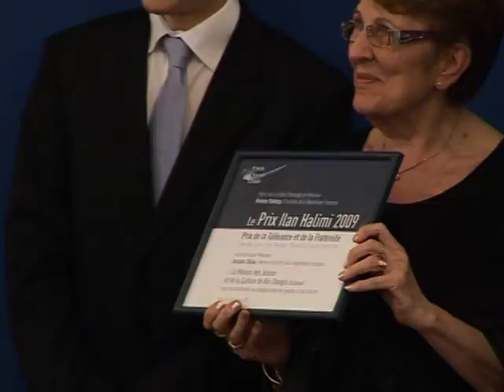Prix Ilan Halimi : Chirac cite la tolérance dans le pacte républicain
En remettant le premier Prix Ilan Halimi de la Tolérance et de la Fraternité à la MJC de Ris-Orangis, Jacques Chirac a rappelé que la lutte contre les discriminations faisait partie du pacte républicain. Durée: 2min08